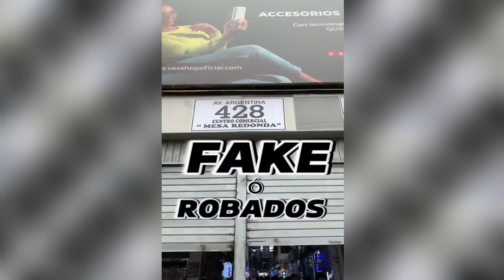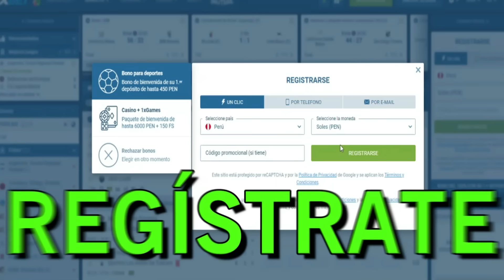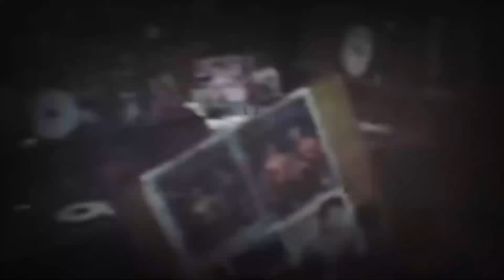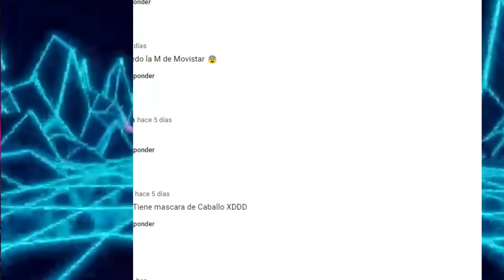Iceberg del C.C. LAS MALVINAS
Las malvinas, ese paraíso comercial de celulares desde originales hasta los que han sido producto de un susto y una corrida, ese conglomerado de negocios en el cual pulula artículos de segunda mano, ese recinto mercantil donde si vas con pinta de choro los jaladores te hacen la camita, ese emporio comercial que se ha convertido en el negocio favorito de los policías, ese establecimiento en el que una de sus galerías tuvo un triste desenlace pipipi, es por eso y muchos casos más que es preciso dedicarle su respectivo video. Asi que mis cibernautas favoritos, los invito a ponerse cómodos porque esto es, el Iceberg del Centro Comercial Las Malvinas.